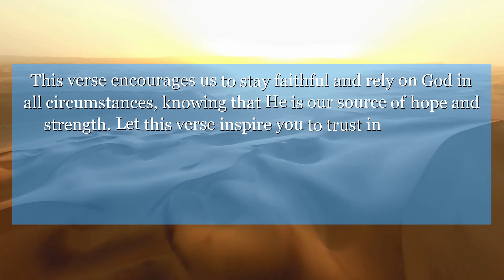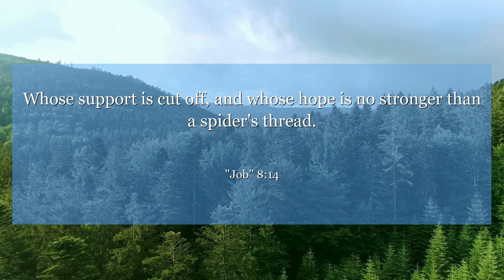Job 8:14 Whose support is cut off, and whose hope is no stronger than a spider's thread.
In Job chapter 8:14, we are reminded that those who forget God will have their hope cut off. This verse encourages us to stay faithful and rely on God in all circumstances, knowing that He is our source of hope and strength. Let this verse inspire you to trust in God's plan and never lose faith in His promises.